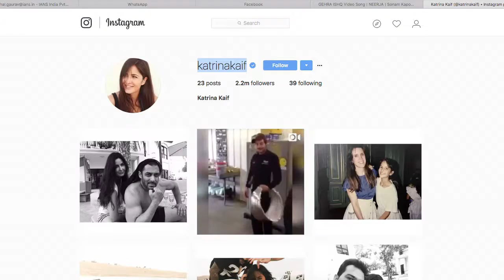Katrina DITCHES Salman goes gyming with his nephews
Katrina Kaif is ruling the social media since the time she decide to join Instagram. She has been continuously keeping her fans up-to-date of all the things she does. Now the lady shared a Photograph from her gyming session where she is seen not with the 'Bhai' Salman Khan rather with his nephews- Arhaan and Nirvan Khan accompanied by Zahaan Khan.